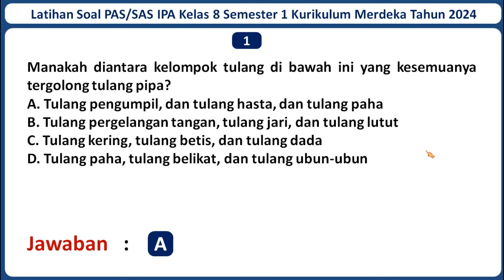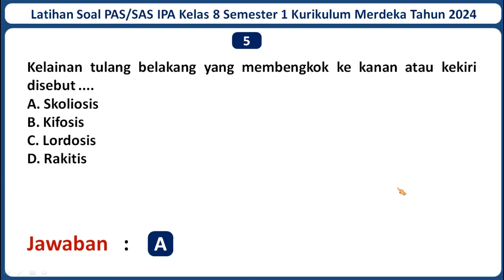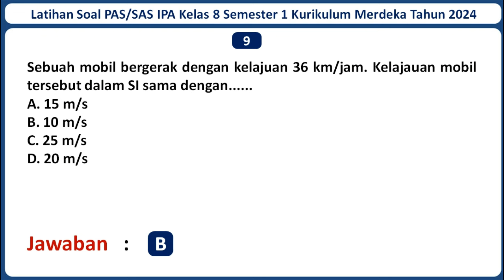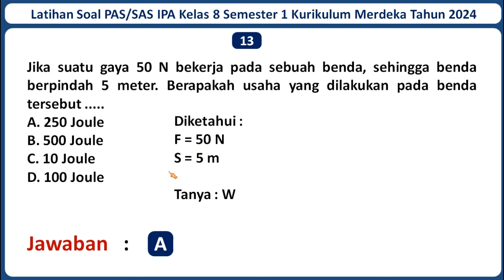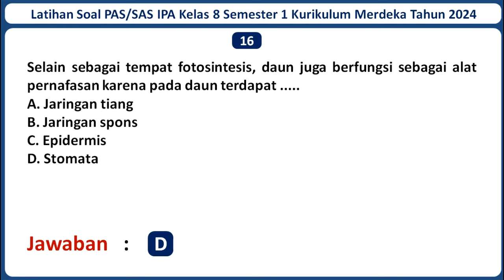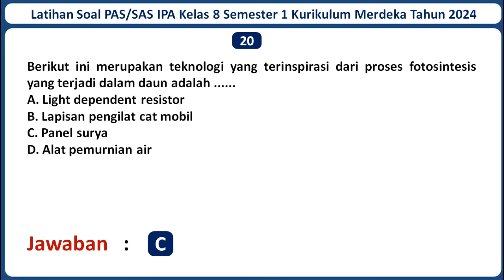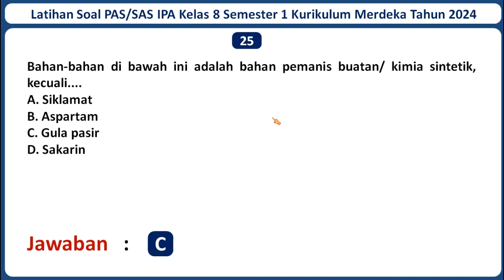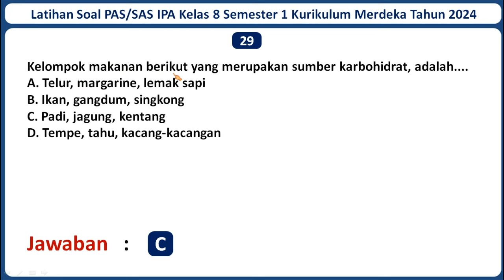Latihan Soal PAS/SAS IPA Kelas 8 Semester 1 Kurikulum Merdeka Beserta Kunci Jawabannya (2024)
DES Selamat datang di channel Jagat Edukasi. Pada kali ini Jagat Edukasi akan membagikan video pembelajaran yaitu Latihan Soal PAS/SAS IPA Kelas 8 Semester 1 Kurikulum Merdeka Tahun 2024 Beserta Kunci Jawabannya. Semoga Soal dalam video ini dapat membantu kamu untuk menjawab Soal PAS/SAS IPA Kelas 8 Semester 1 Kurikulum Merdeka Tahun 2024. Untuk Lebih lanjutnya mari simak video ini. Semoga video ini bermanfaat.

Jika adek-adek butuh latihan Soal PAS/SAS mata pelajaran lainnya, Admin sudah menyediakan. Berikut Adalah Link Latihan Soal PAS/SAS Kelas 8 SMP/MTSN Kurikulum Merdeka TAHUN 2024 Seluruh Mata Pelajaran Beserta Kunci Jawabannya: